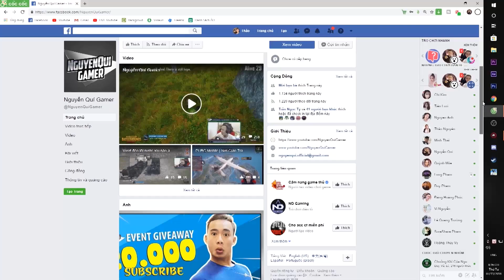Chuyến Xe TRƯỜNG THỊNH Từ Huế Về Quy Nhơn | ETS2